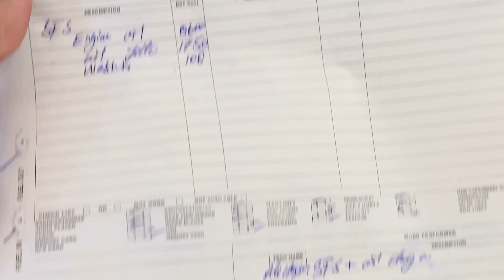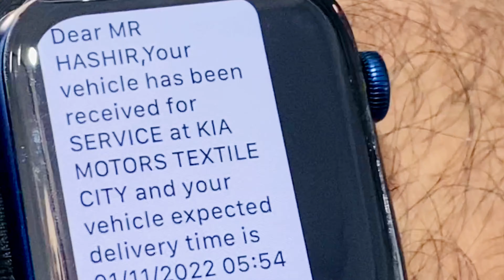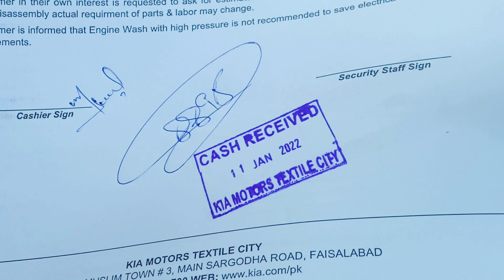Kia Sorento is free from problems | Peugeot showroom in Faisalabad | Vlog By Muhammad Hashir Prince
Hey guys, It's Muhammad Hashir Prince! In this video, I am performing Kia Sorento 2nd services. This service is done to keep your car in good condition and ensure a longer life. I am taking this service at Kia Station Faisalabad. Hope you guys enjoyed it and let me know if you have any questions in the comments below! :)